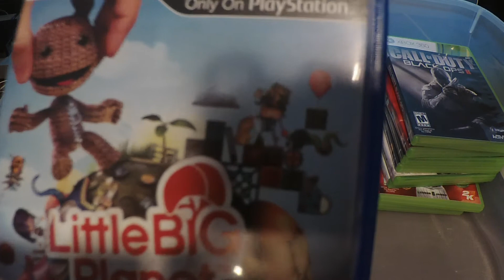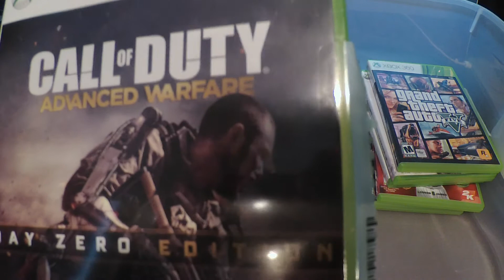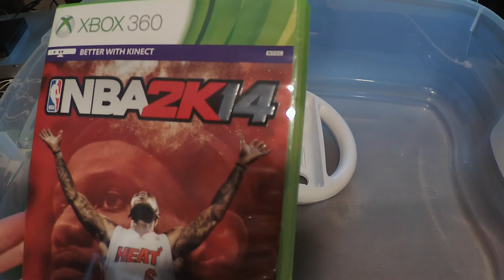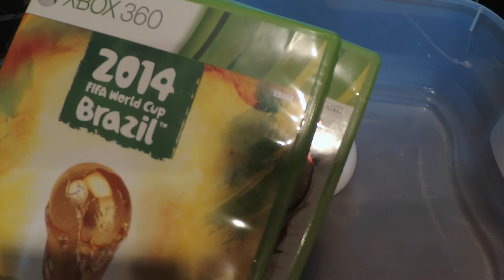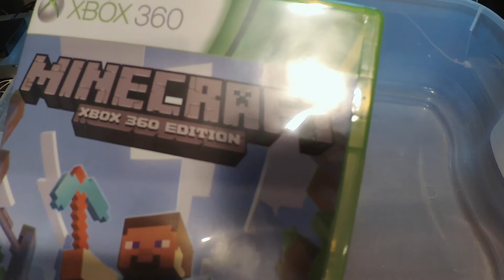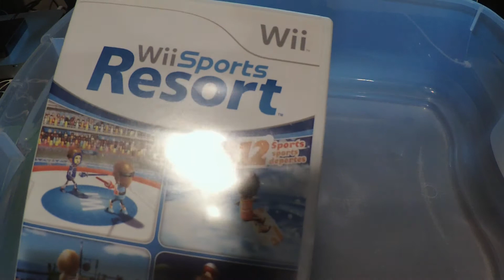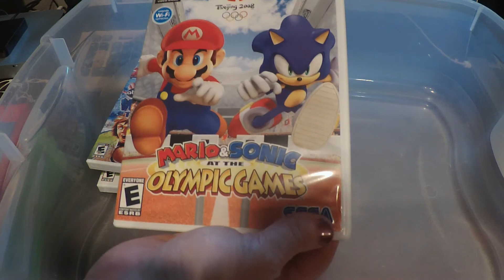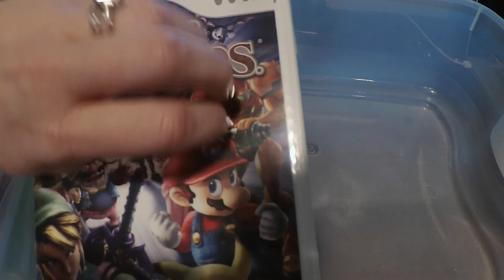ASMR GAME STORE ROLE PLAY. TRADING IN YOUR GAMES. Whispering and tapping.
Welcome to the game store.  I see you have brought a bunch of your old games to trade in.  Let's look through them together.